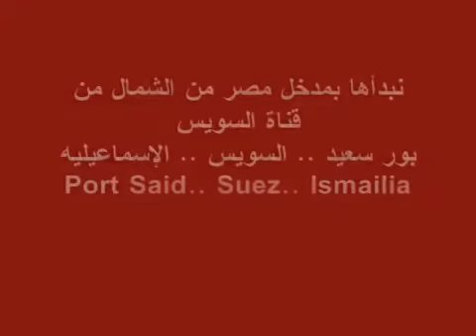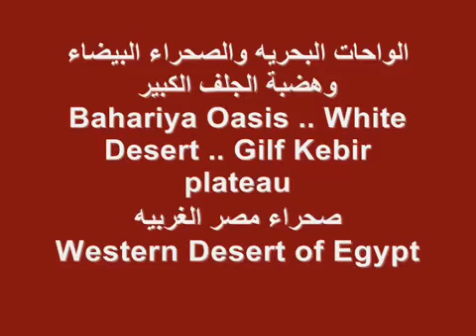رحله داخل مصر..Journey Through Egypt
Journey Through Egypt
Reise in Ägypten
Viaggio in Egitto
Voyage en Egypte
Mısır'a yolculuk
エジプトへの旅
이집트로의 여행
Viaje a Egipto
In via Aegypti
رحله داخل مصر
جوله داخل مصر من شمالها لأقصى جنوبها ومن شرقها لغربها :
تشمل أجمل الصور والمناظر في : سيناء وبعض المحميات وجبال سانت كاترين .. البحر الأحمر بمحمياته ... حلايب وشلاتين... الواحات البحريه والصحراء البيضاء .. واحة سيوه ... مدن القناه بورسعيد والسويس والإسماعيليه ... الفيوم ووادي الريان ... الأقصر وأسوان والنوبه ... من أجمل مناظر مصر الفرعونيه والزراعيه ...أهم معالم العاصمتين القاهره والأسكندريه ... مرسى مطروح .
Journey Through Egypt
Tour Egypt from the north to the far south and from east to west:
Include the most beautiful images and landscapes in: Sinai and some reserves and the mountains of St. Catherine .. Red Sea Bmahmyate ... Halayib and Shalateen ... Bahariya and White Desert .. Siwa Oasis ... Canal cities of Port Said, Suez and Ismailia ... Fayoum and Wadi Rayan ... Luxor and Aswan and Nubia ... of the most beautiful views of Pharaonic Egypt, agricultural ... the most important features of the two capitals Cairo and Alexandria, Marsa Matrouh ...